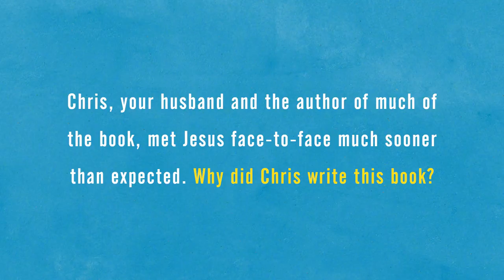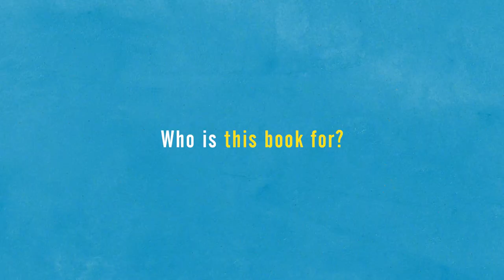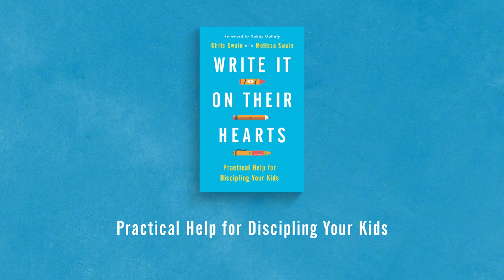Practical Help for Discipling Your Kids: Melissa Swain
Help and advice for Christian parents on how to be intentional with their time to lead their children to Jesus.

In Write It On Their Hearts, author Chris Swain applies to the family context the principles of discipleship that Jesus teaches in Scripture to help you make the most of the time you have with your kids, to both lead them to Jesus and to encourage them to be like Jesus. Chris passed away in 2021, but the words he leaves here reflect his devotion to his family and to making disciples.

His wife and co-author of the book, Melissa Swain, spent nearly 23 years as a pastor’s wife and is a mom, homeschool teacher, writer and editor. Here she shares why it was written and how she hopes it will be a help to parents.